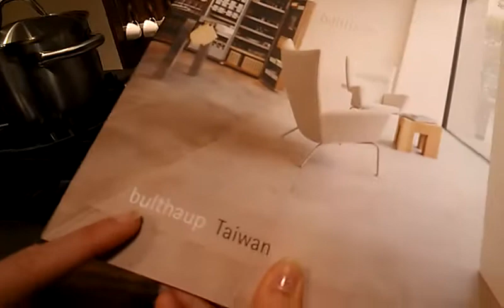經紀人導覽展區最後的室內廚具、衛具VIDEO1287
「移動的美術館」首檔展出「虛山幻水藝術展」座落於信義計畫區